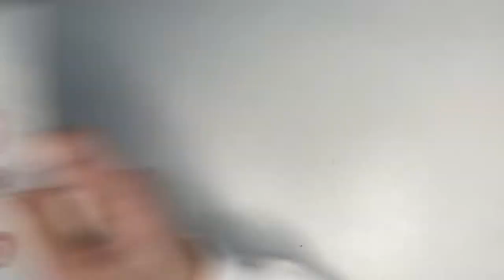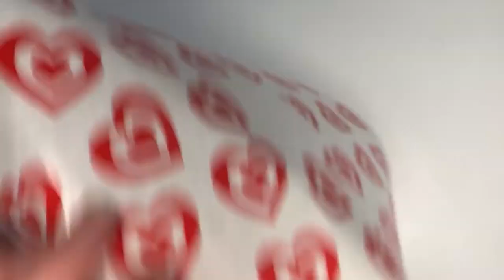DIY Valentines Day Starbucks Cold Cup - Double Layered Hearts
Hey crafters!

In this video watch me create the beautiful pink and red double layered love heart cup. The ideal vinyl craft for Valentines day!